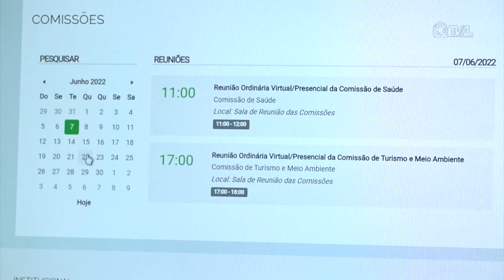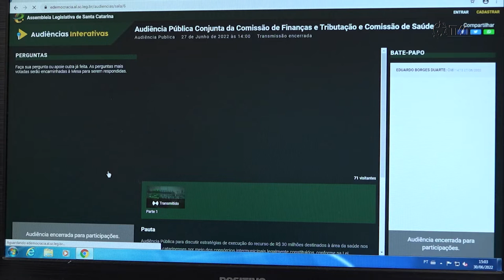É Notícia - Alesc amplia transparência e participação no processo legislativo - 01/07/22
Novidades que acabam de ser implementadas pela Assembleia Legislativa tornam mais fácil acompanhar a tramitação de projetos de lei nas comissões permanentes e aumentam a participação do cidadão catarinense em audiências públicas.